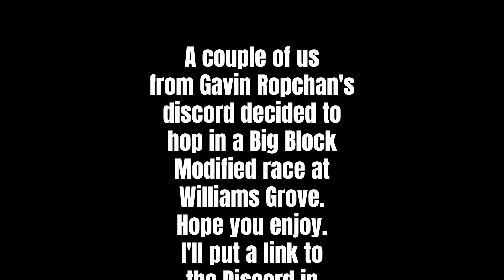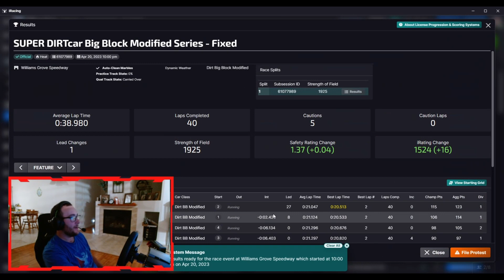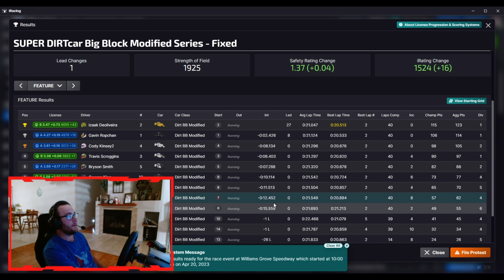iRacing Big Block Modifieds at Williams Grove - Becoming the student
Hopped into a Big Block Modified race with a couple of the boys from the Ropchannel Discord and proceeded to get schooled in the art of Dirt Racing.

PC Specs:
CPU-Intel i7 11700k
GPU-NVIDIA GeForce RTX 3060
MOBO-ASUS Prime B560M-A AC
RAM-32GB DDR4 Corsair Vengenance LPX 3200mhz
SSD-WDBlack SN770 1TB
Storage-Seagate Barracuda 5TB HDD
Case- Cooler Master MasterBox Q500L - ATX Mini Tower
Keyboard-RedDragon Wireless K530 60% Keyboard
Mouse-RedDragon Wireless M602 Griffin Mouse

Shifter-Logitech Driving Force Shifter W/Leo Bodnar USB Adapter and Custom Sim Shop Sequential Mod
Headset-Razer Blackshark V2 X
Webcam&Footcam-Logitech C920